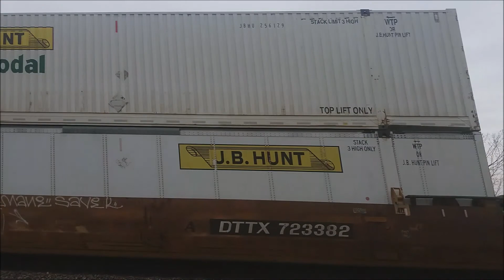Marceline Subdivision Railfanning Episode 10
The Final Episode of the First Season